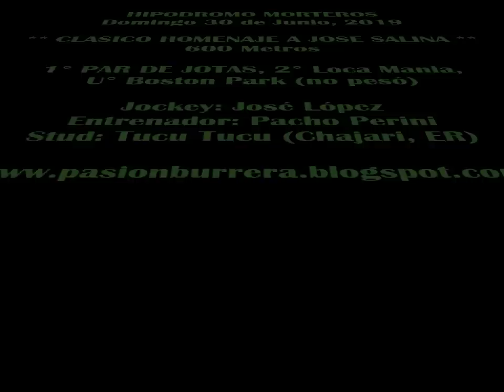PAR DE JOTAS, Morteros (30-06-19)